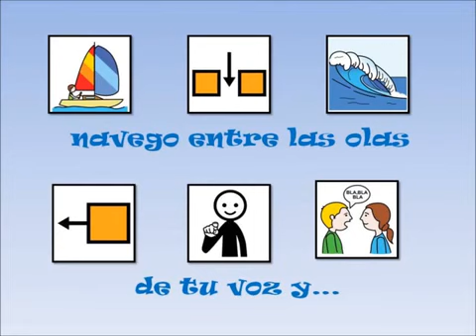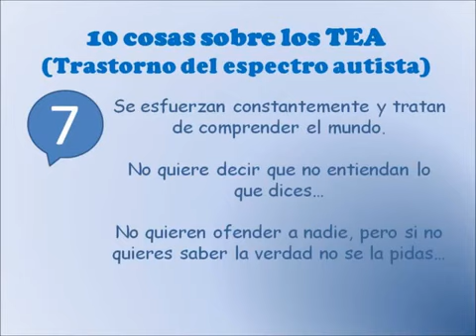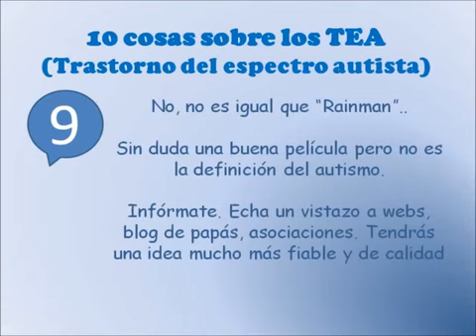Día Mundial sobre la Concienciación del Autismo